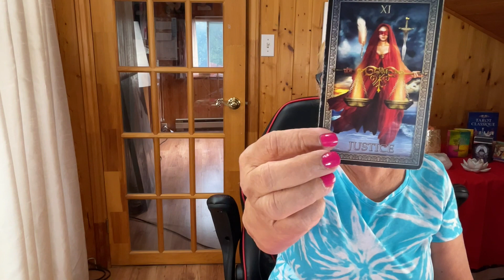HA DESCUBIERTO QUE QUIZAS YA NO LE AMAS, POR TU INDIFERENCIA, Y FRIALDAD. QUIERE HABLARTE.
Y AUNQUE SU ORGULLO LE AHOGA, SACARA VALOR PARA VENIR A HABLARTE Y DECIRTE QUE DE VERDAD LO SIENTE TANTO.

Carmen